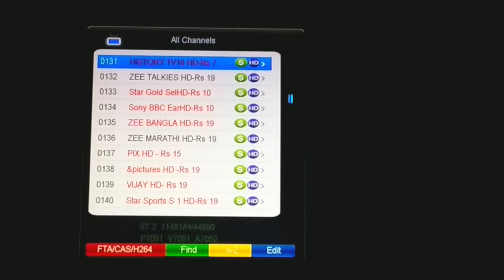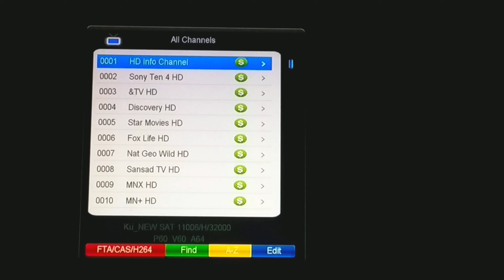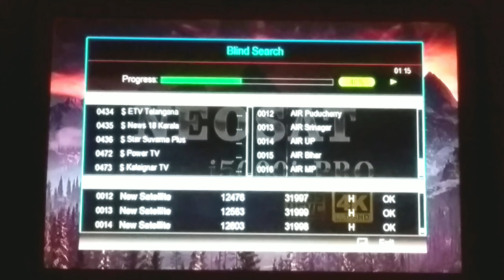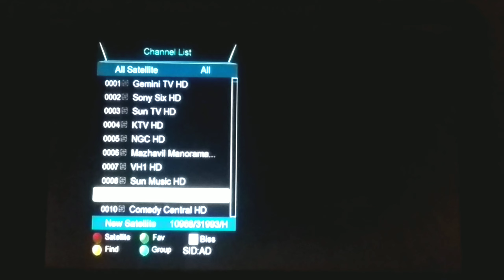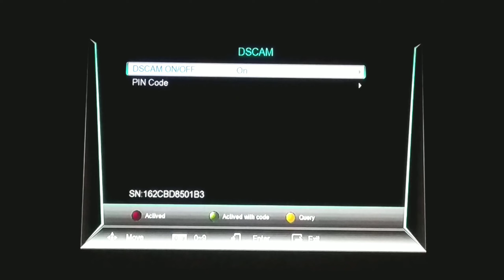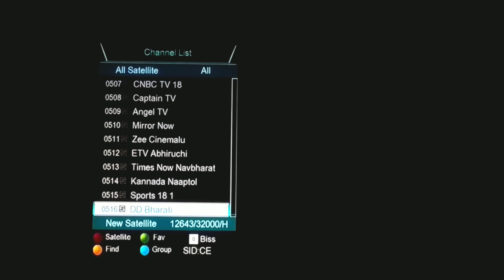Leatest update of Forever+Dscam+Goda Server on Measat 91.5E |. Dishmzg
Leatest Update of Forever+Dscam+Goda Server on Measat 91.5E.
Today We try on Sun 🌞 Direct about Forever Server but no responsed.
Dscam and Goda Server also no worked on Measat.
TATA Sky and Sun 🌻 Direct security is a very Strong no channel is working on etc Servers.